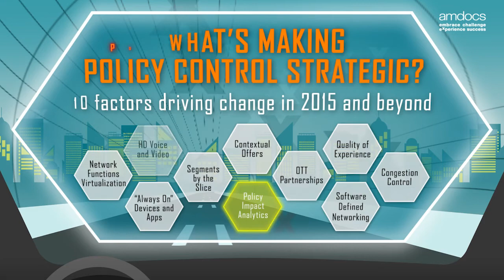Policy Control in the Fast Lane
What’s making policy control strategic in 2015? Amdocs talks with Heavy Reading’s Graham Finnie about three key factors driving change in the data services landscape. Find out what his policy management research reveals about the road ahead for policy control.